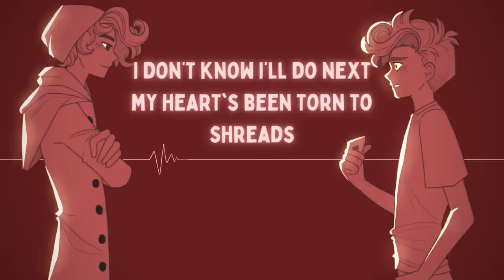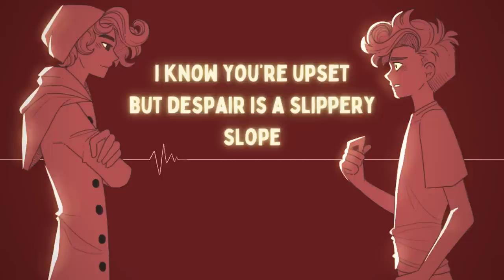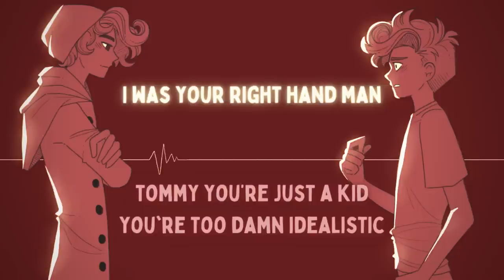Villain // Tommy and Wilbur // Dream SMP: The Musical Bonus Song (Ft. Carissa)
Hello everyone! Since Dream wants Wilbur to get resurrected, I thought now was the perfect time to drop this Wilbur and Tommy duet! This song was originally going to be part of Dream SMP: The Musical in Act 2, but we decided that this part of the story fit better as a scene. The lovely Carissa, who will be playing Wilbur in the show and is also a fellow director, did a great job and y'all should all check out her art channel

Also, right after this is the Dream SMP: The Musical Q&A! We can't wait to hang out with y'all so come ready for good vibes and fun questions.

Thanks for your continued support! I love y'all so so so much!

Amazon Music

Links~~
My Microphone
My Secondary Microphone
My Headphones

Credit~~
Art by: Scorpia